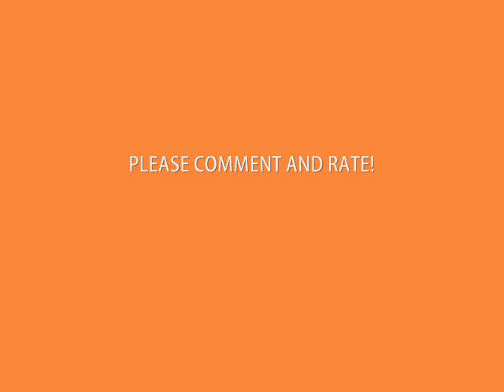Furuba Randomness - Go, Go, Hamster Dance!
A whole bundle of Furuba randomness along with the Hamster dance!